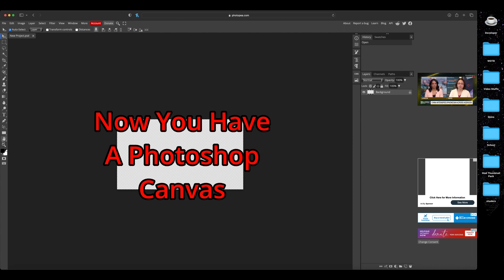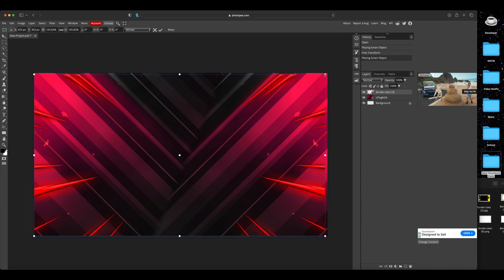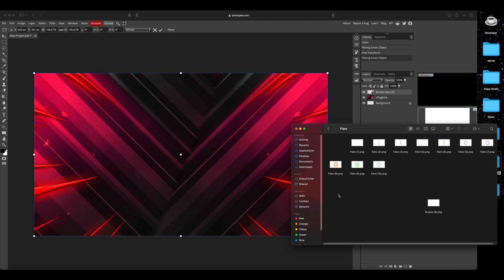How To Use Photoshop For Free (2024)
This Video Will Show You How To Use Photoshop For Free And Photoshop
Your Thumbnails/Profiles/Banners

Fun Fact: My Thumbnails/Profile/Banner Was Made On Photopea